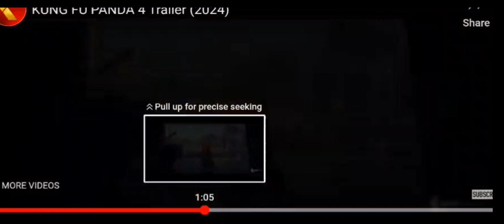KUNG FU PANDA 4 TRAILER REACTION (It’s...a thing) 🐼🤔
I honestly God don't know how I feel about this. I have a gut feeling this is going to absolutely ruin or trash the other 3 movies. But I'm not one to judge a book by its cover, or a movie by its trailer.